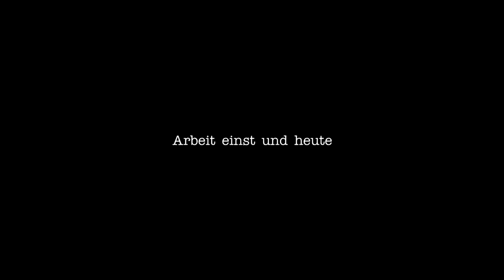Arbeit einst und heute - Jugend und Arbeit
Patrick Riener diskutiert in diesem Clip mit Klaus Hutterer und Helga Papst über die historischen Veränderungen und Herausforderungen in der Lehrlings- bzw. Jugendarbeit am Beispiel Böhler Kapfenberg. Ausbildungsstätte wie z.B. die Fachhochschule oder die HTL tragen wesentlich dazu bei, die Jugendlichen auf die hochtechnologischen Arbeitsbereiche entsprechend vorzubereiten. (Aus)Bildung ist, so das Resümee, nach wie vor der Schlüssel zu einem höherwertigen Arbeitsplatz.